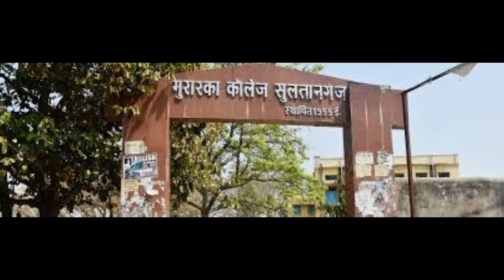CONSTITUENT COLLEGE TMBU BHAGALPUR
CONSTITUENT COLLEGE LIST OF TILKA MANJHI BHAGALPUR UNIVERSITY # TMBU #